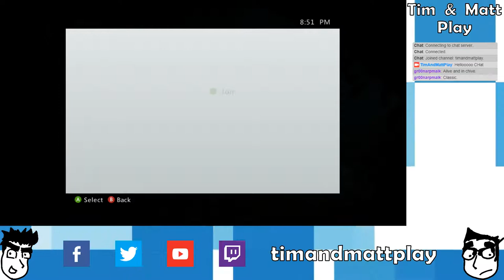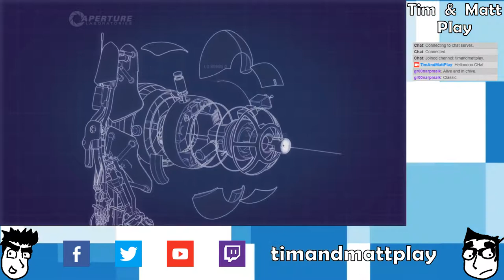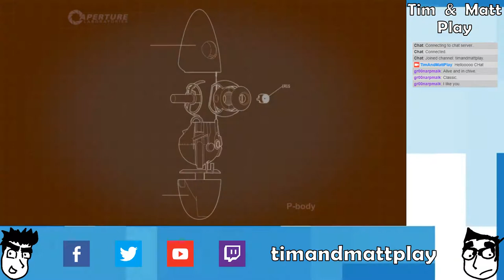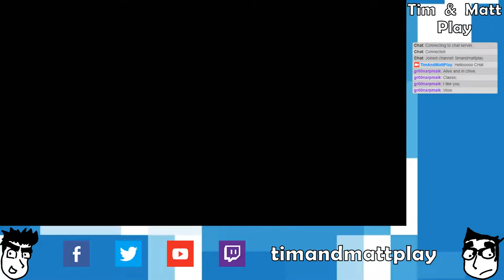Tim & Matt Play Portal 2 Co-op: Part 4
Vinegar drinks all around!